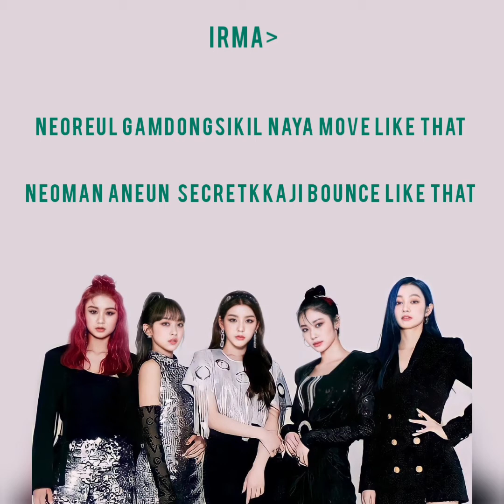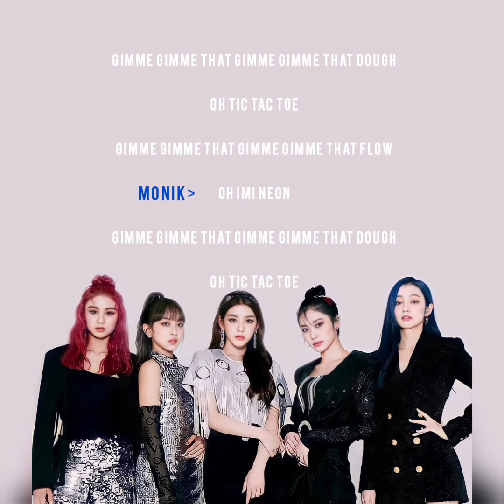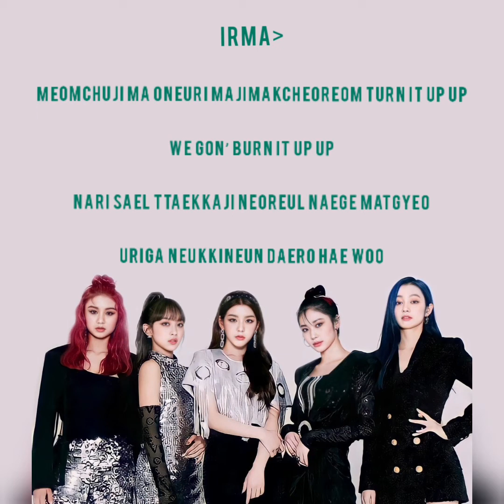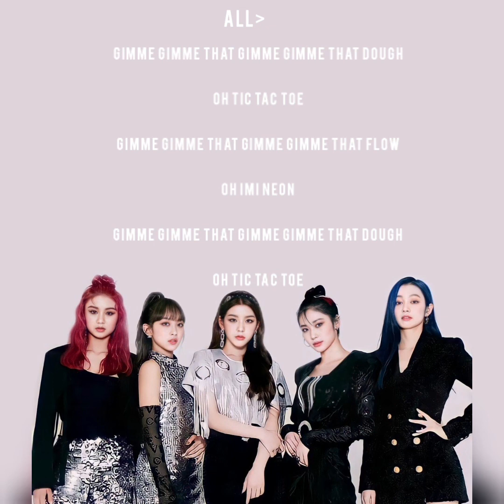SECRET NUMBER ( 시크릿넘버 ) - Got That Boom // Cover Song By Irma, Monik & Iis